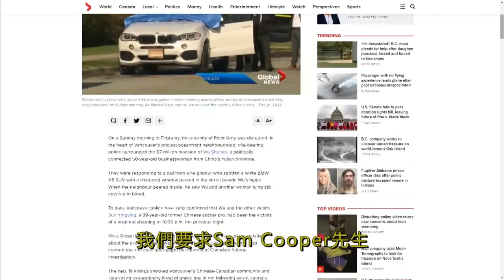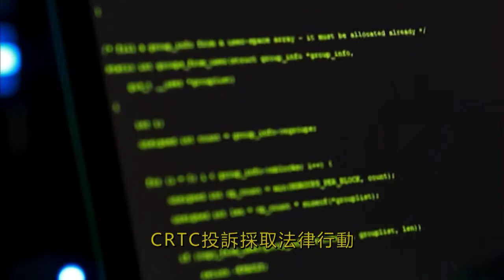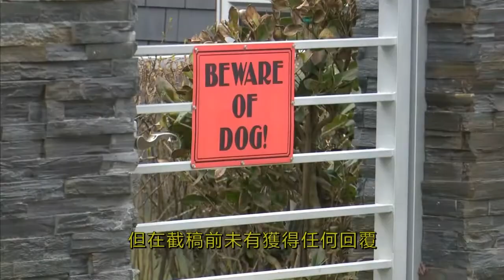加西 有華人團體不滿傳媒凶案報道 新時代電視 Fairchild TV